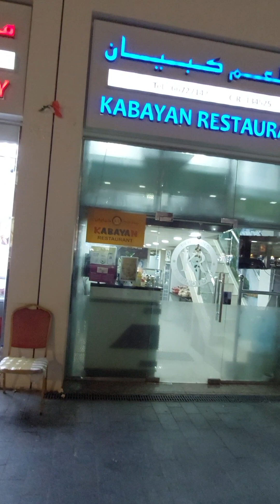SOUZ AL ASIRI..one of the oldest and well known souz.its also a tourist spot in Doha 🇶🇦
it's also a tourist spot thats on most people to-see list when they visit 🇶🇦 Qatar...Souz Al Asiri is colorful souz with all kinds of different shops...